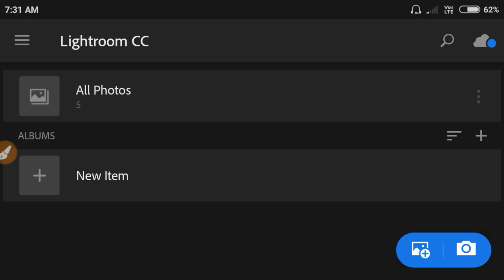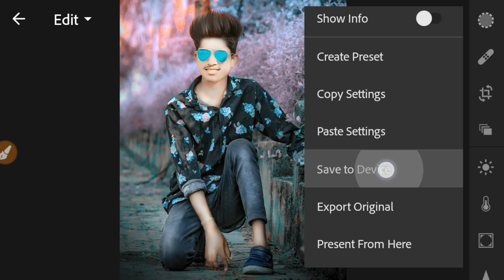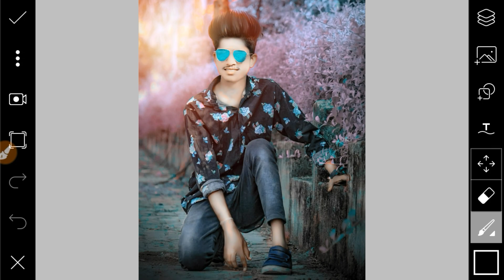lightroom editing background colour change🔥How to change background in lightroom mobile app 2020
🔸New Year 2020 Special Editing